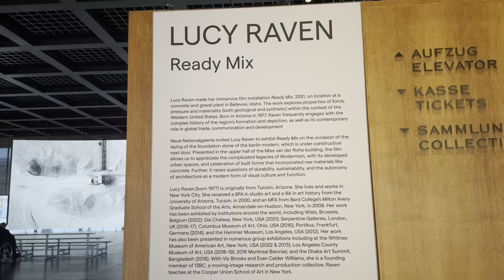Lucy Raven’s video installation Ready Mix (2021), Neue Nationalgalerie, February 14, 2024 at 16:59